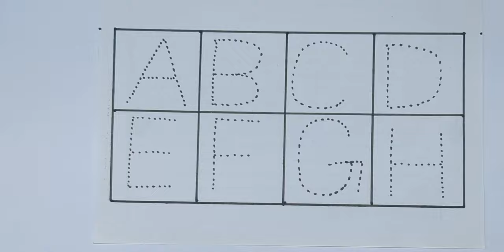123 गिनती, 123, Number Song, Ginti hindi or English me, 1234 Counting, Learn to Counting 1 to 100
123 गिनती, 123, Number Song, Ginti hindi or English me, 1234 Counting, Learn to Counting 1 to 100